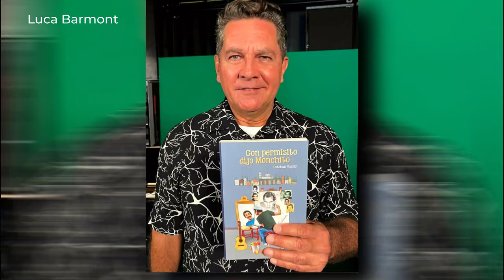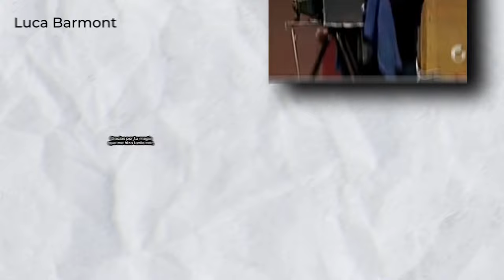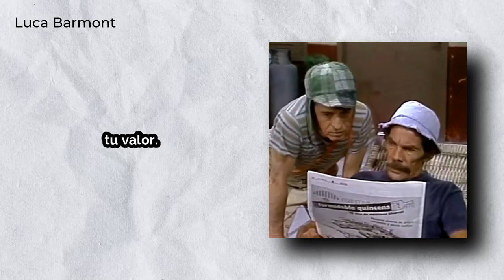La LUCHA de DON RAMÓN contra el cáncer y su CONMOVEDOR FINAL | DOCUMENTAL RAMÓN VALDÉS |Luca Barmont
Ramón Valdés, Don Ramón, fue uno de los actores mexicanos más queridos por su emblemático personaje en El Chavo del 8. En todos los capítulos del Chavo del 8 Don Ramón se mostraba tal y como era, cuando empezó el proyecto de la vecindad del Chavo Roberto Gómez Bolaños le dijo: “Sé tú mismo”. Aquí te cuento la historia de Ramón Valdés, el actor detrás del querido personaje Don Ramón.

⭐Búscame en todos lados como: LUCA BARMONT

- La historia de Don Ramón
- La historia de Ramón Valdés
-Tu Narrador de confianza
-Historias y Misterios
- Mitos y Leyendas
- Relatos y Reflexiones